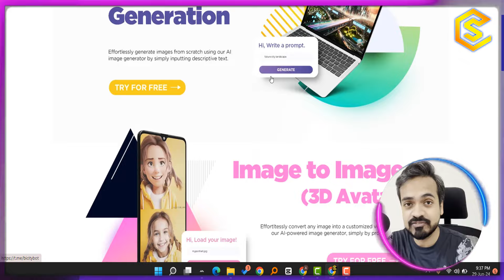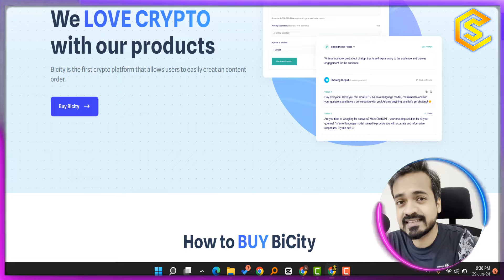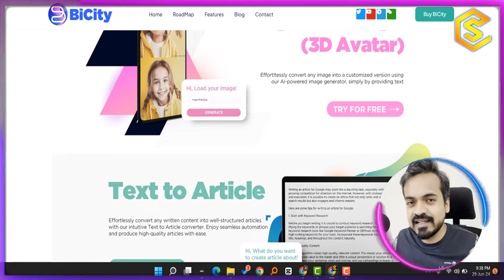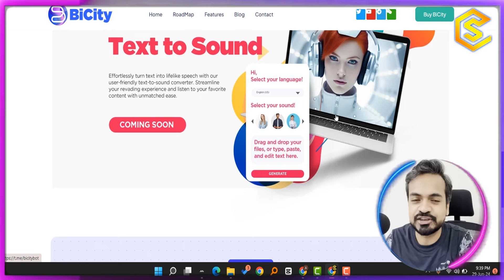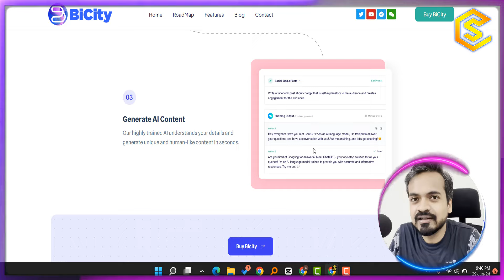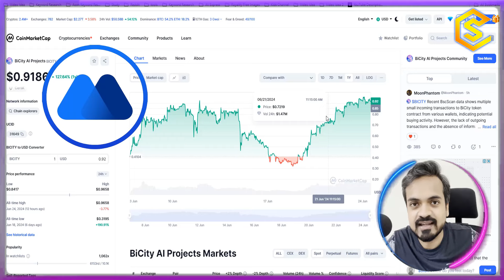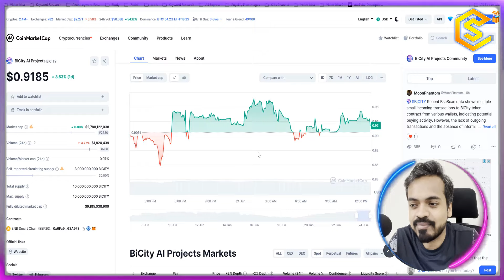Ai Crypto Coins 🔥 BiCity Coin EXPLODES with Buyback Plan & AI Revolution!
Ai Crypto Coins | best Ai Crypto Coins | Bicity Coin Review

Welcome to our Ai Crypto Coins Video!

BiCity Coin: Soaring to New Heights with Strategic Buyback & AI Revolution!

Imagine a cryptocurrency that not only offers high-growth potential but also empowers creators with cutting-edge AI tools. BiCity is exactly that!

This video dives deep into BiCity's game-changing buyback plan, designed to skyrocket its coin value. We'll also explore their revolutionary AI platform that transforms content creation.

Here's what you'll discover:

How BiCity's buyback strategy can dramatically increase coin price.
Why token locking is crucial for investor confidence.
BiCity's AI features that create high-quality content in seconds (articles, visuals, audio!).
The secure and transparent future of content creation with blockchain integration.
How to get involved and be part of the BiCity revolution!
Don't miss out on this exciting opportunity! Invest in BiCity Coin today and join the future of content creation.

Visit BiCity's website and explore their AI projects!

🚀Best Altcoins⏰ Best Crypto For Next Bull Run⏰Top Cryptos Before the Bull Run Hits! 5thScape Review👇

Links mentioned in the video:

This content is solely intended to provide general information and should not be interpreted as financial, legal, or tax advice. The views expressed in this video are those of the speaker, who is not a qualified financial or investment professional. Please be aware that trading cryptocurrencies carries a significant risk of loss. The speaker does not make any guarantees or predictions about potential outcomes. If you found the information in this video useful, please consider showing your appreciation by liking the video.

⏰Timestamps⏰
00:00 Intro
00:32 About Bicity
03:18 Bicity Ai Features
05:03 Bicity Coinmarketcap
06:19 Final words